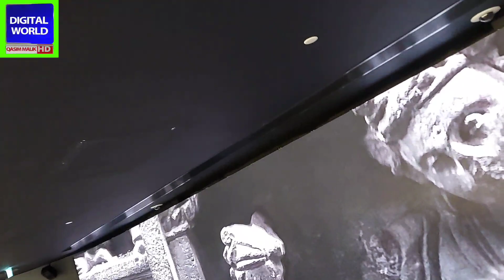Expo2020#dubai#dream reality@Qasimmalik3616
Expo2020#dubai#dream reality‎@Qasim Malik digital world 🌎